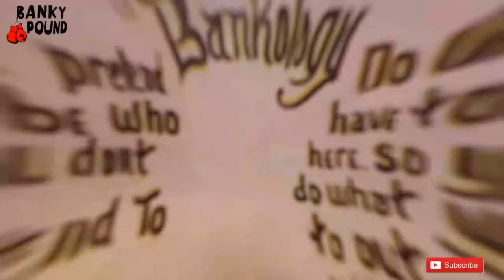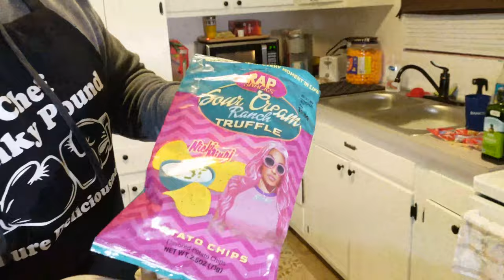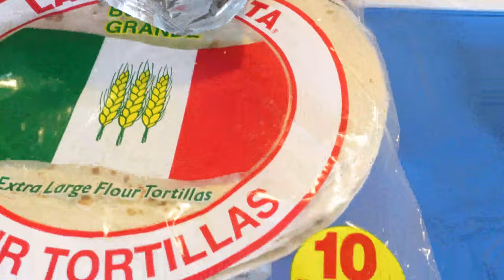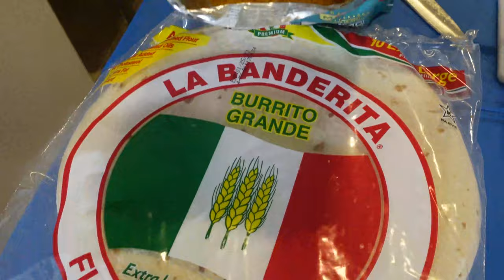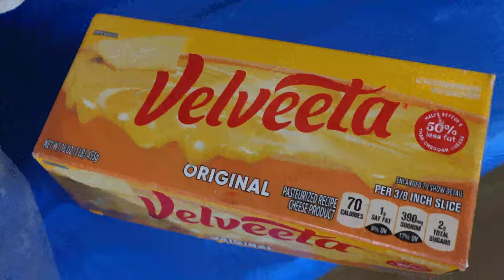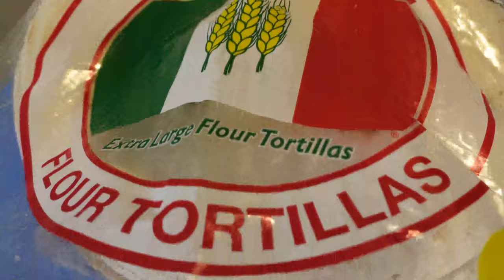BIG BOY PRISON WRAPS RECIPE!!!